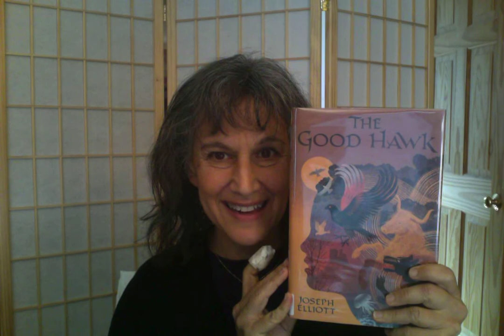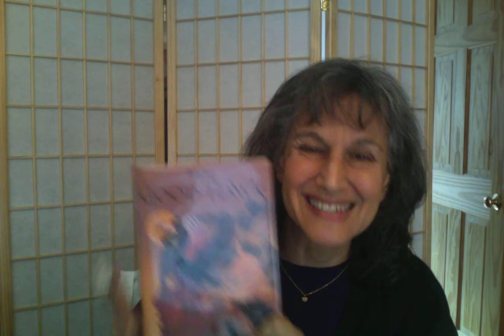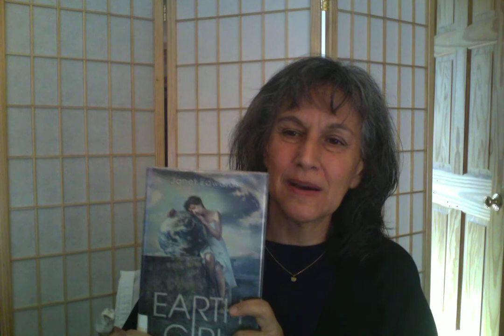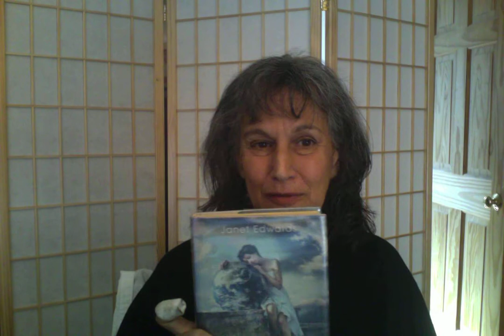Read It Now: Fantasy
Fly away! Librarian Sheri Reda shares some great fantasy finds, including The Good Hawk, by Joseph Elliot, Twinchantment and Untwisted, by Elise Allen, and Earth Girl, by Janet Edwards.